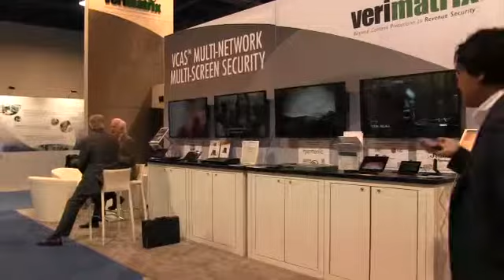Steve Oetegenn, Chief of Sales, Marketing, Verimatrix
- Addressing Challenges of Multi-Platform Content Protection
- The Market Impact of Centralized Rights Management
- The Benefits of "Cardless" Security